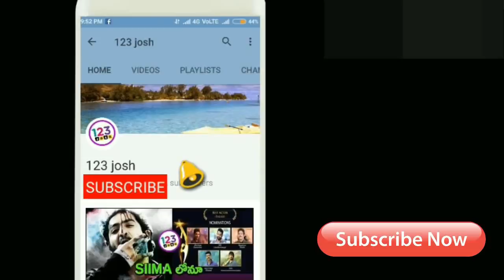4 వ రోజు మహర్షి టార్గెట్ తెలిస్తే షాక్! | maharshi 4th Day Box Office Collections Target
4 వ రోజు మహర్షి టార్గెట్ తెలిస్తే షాక్! | maharshi 4th Day Box Office Collections Target